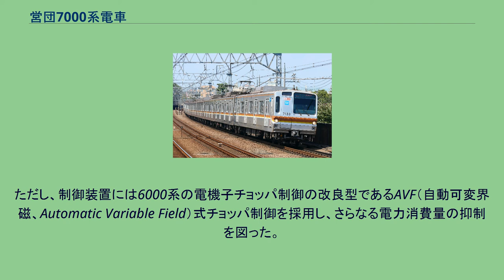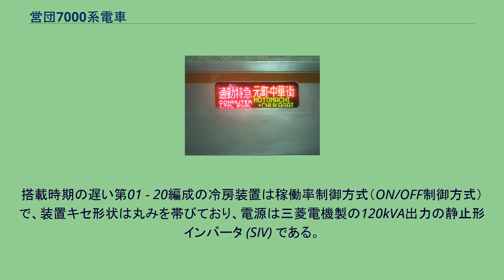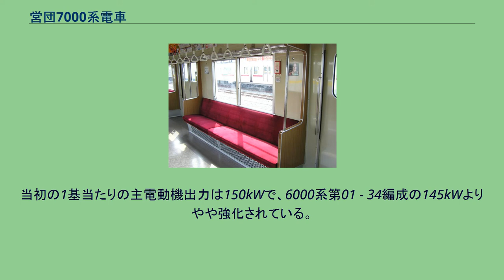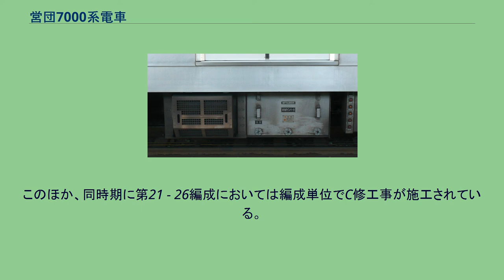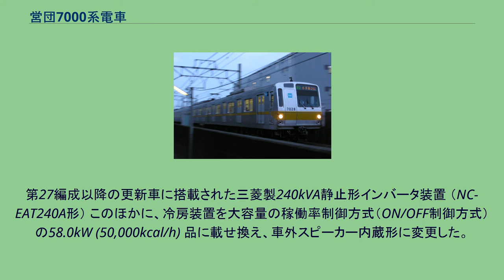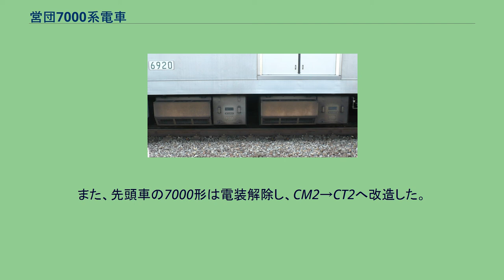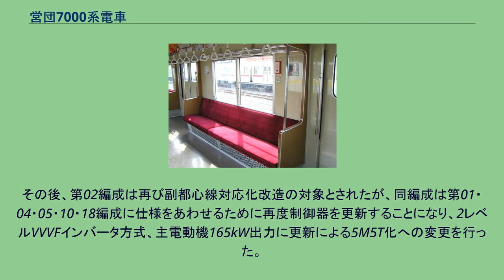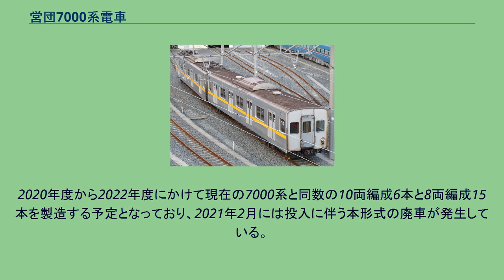営団7000系電車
営団7000系電車（えいだん7000けいでんしゃ）は、1974年（昭和49年）に登場した帝都高速度交通営団（営団）の通勤形電車である。
2004年（平成16年）4月の営団民営化にともない、東京地下鉄（東京メトロ）に継承された。
本項ではインドネシアに譲渡された7000系電車についても記述する。
1974年の有楽町線開業に合わせて製造された。
当時は1971年（昭和46年）に量産が開始された千代田線用の6000系車両が営団地下鉄における標準車両として位置付けられており、また検査業務を行う綾瀬工場での保守作業の共通化のため、車体・台車・機器など同系列とほぼ同じ仕様となった。
ただし、制御装置には6000系の電機子チョッパ制御の改良型であるAVF（自動可変界磁、Automatic Variable Field）式チョッパ制御を採用し、さらなる電力消費量の抑制を図った。
1989年（平成元年）までに10両編成34本、計340両が製造された。
製造メーカーは日本車輌製造・東急車輛製造・川崎重工業・近畿車輛である。
製造費用は1989年度増備の6次車（10両編成）で、1編成あたり13億6,416万円である。
前述の通り6000系と共通設計になったため、車体は20m両開き4扉のアルミニウム合金製で、外観・側面の見付けも準拠している。
1両あたりの車両重量は6000系よりも約1t重く、外観の違いとしてラインカラーは有楽町線用のゴールドに見合う黄色の帯を配している。
さらに、乗り入れが予定されていた西武鉄道において優等列車に使用されることを考慮して、前面非常口上部に列車種別表示窓を設置し、側面表示器については種別表示用と行先表示用をそれぞれ1両あたり車端部に2か所（先頭車1か所）設置し、種別表示用は準備工事とした（その後については後述）。
そのため、前面車両番号表記は前面非常口の中央に表記している。
営団地下鉄時代には前面非常口と各側面の側窓上部1か所に営団団章（シンボルマーク、以下、営団マーク）が取り付けてあった。
マークの塗装は6000系と異なり紺色となっている。
その後、東京メトロへの移行時には営団マークは剥がされ、東京メトロのロゴに交換された。
第20編成は東京メトロ移行直前に行われた営団赤塚駅・営団成増駅の改称に伴う臨時列車に使用する際、前面に一時的に営団マークを貼り付けて運用されている。
中間運転台を装備している7000系 （2007年11月16日 新木場検車区） 第01 - 20編成は当初5両編成（7100形 - 7700形 - 7800形 - 7900形 - 7000形で組成）で落成したが、1983年（昭和58年）6月24日の池袋 - 営団成増（現・地下鉄成増）延伸開業時に5両の中間車を追加で新造し、10両編成に増結された。
この時に組み込まれた中間車5両は7200形 - 7600形に該当するが、先に落成した8000系の仕様を取り入れている。
このため、外観上はドアガラスの大きさや側窓の仕様などが異なるものとなっている。
車両間には後に転落防止幌が設置された。
1983年（昭和58年）10月1日に西武有楽町線小竹向原 - 新桜台間が部分開業したが、西武鉄道の他線と連絡のない区間となり、同社では車両の新造を行わずに使用料を支払って本系列の1編成を（編成は特定せずに）借用していた。
実際に西武鉄道が有楽町線乗り入れ対応の車両（6000系）を製造したのは1992年（平成4年）からであり、1994年（平成6年）12月7日の西武有楽町線新桜台 - 練馬間の暫定単線開業から同線に乗り入れている。
第01 - 20編成の冷房改造車に搭載された三菱製120kVA静止形インバータ装置 （NC-FAT120A形） パンタグラフは剛体架線に対応した菱形のPT43形を7300形・7700形・7900形に2基と7100形に1基を搭載した。
（10両編成化後の時期）その後、5次車以降は7100形のパンタグラフは省略され、1次 - 4次車についても1997年（平成9年） - 2003年（平成15年）頃の間に全車両で撤去を実施した。
その後、10両編成車では7700形と7900形の新木場側の各1基は使用されず、10両編成では1編成あたり4基を使用している。
当初の1・2次車は非冷房車であり、屋根上にベンチレーターが設置してあった。
3次車からは...